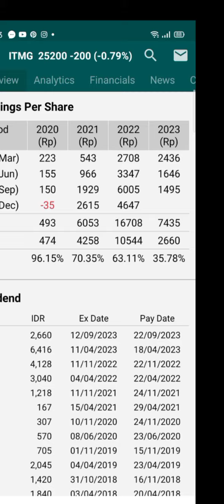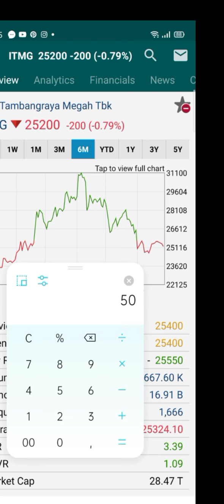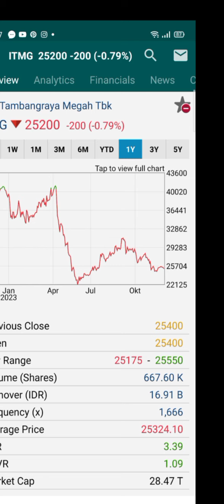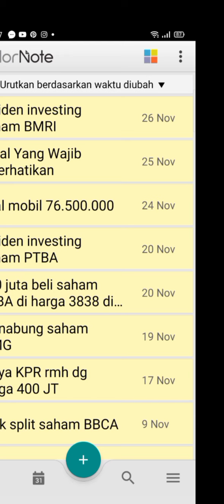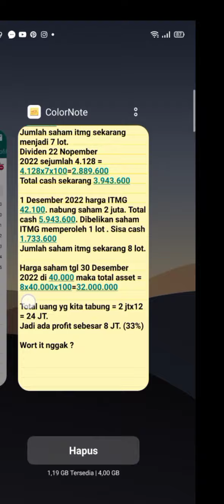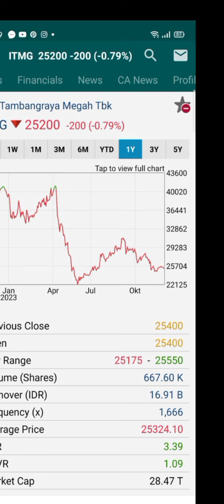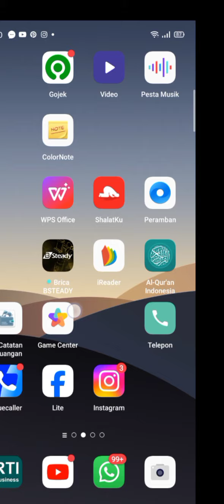Menggabungkan 2 Metode investasi powerfull: dividen investing dan menabung saham.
Menggabungkan 2 Metode investasi saham : dividen investing dan menabung saham